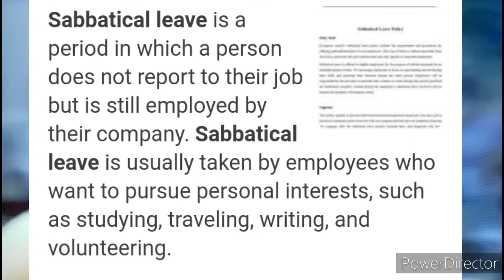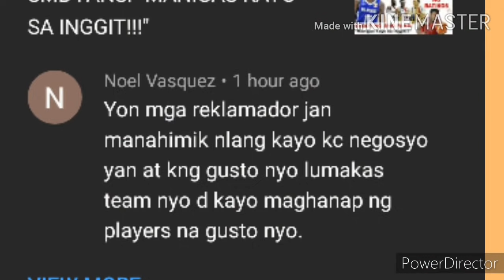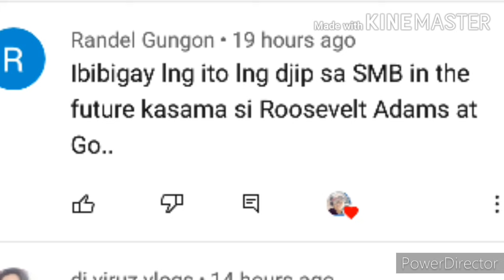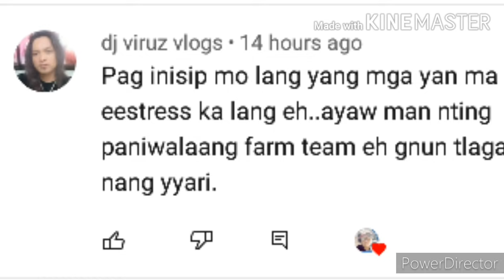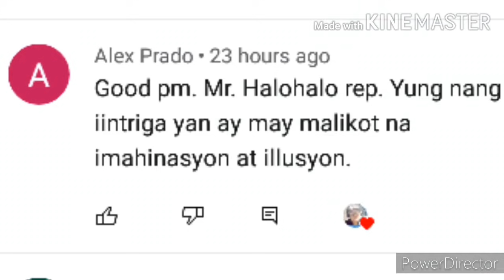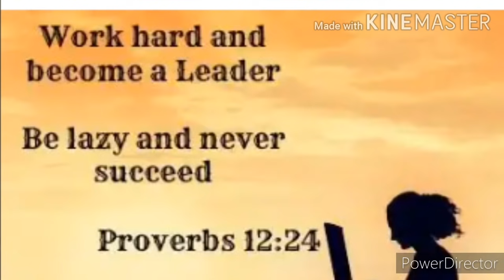BUMANGGA SA PADER KAYA PINALAYAS SA BRGY. GINEBRA@HalSportsRepblk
Hanggang ngayon marami pa rin ang di-makapaniwalang wala na sa Brgy. Ginebra si Gregzilla. Nang papirmahin siya ng kontrata  inakala ng marami na tapos na ang problema ng manlalaro sa management. Mukhang hindi. Bumangga siya sa pader kaya pinalayas siya sa bakuran ng pinakasikat na team sa PBA.